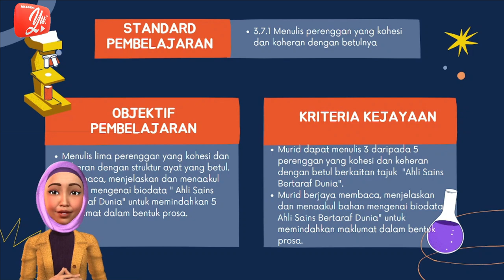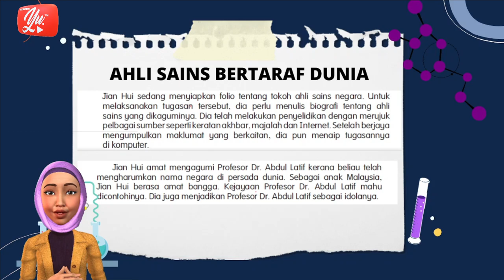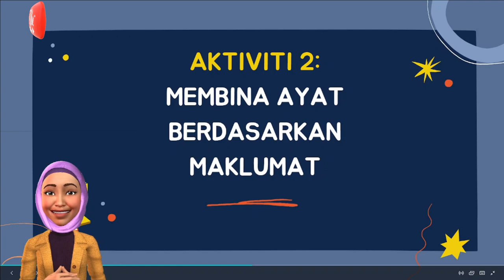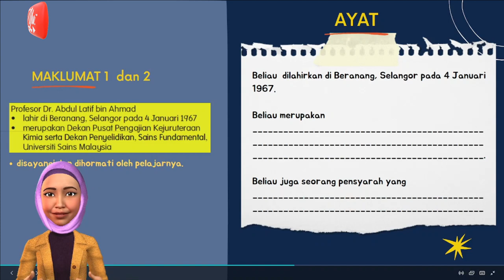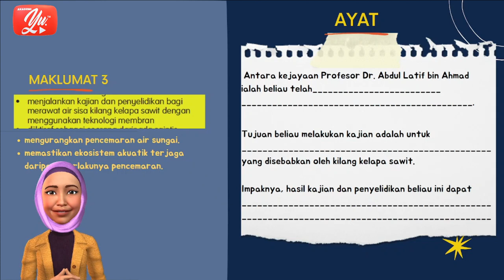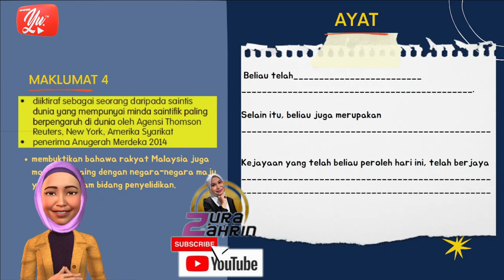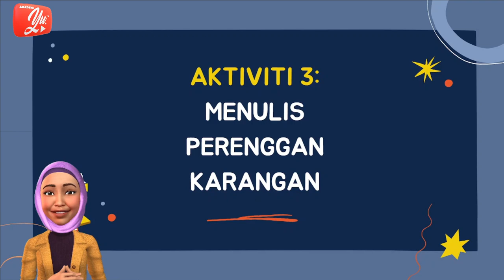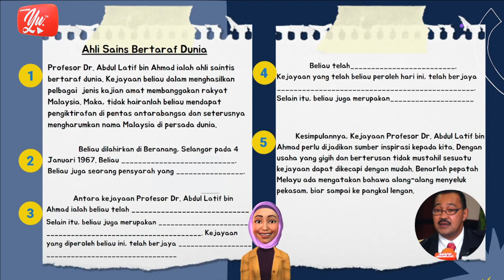AHLI SAINS BERTARAF DUNIA | BAHASA MELAYU TAHUN 6 (SP:3.7.1) HALAMAN 148